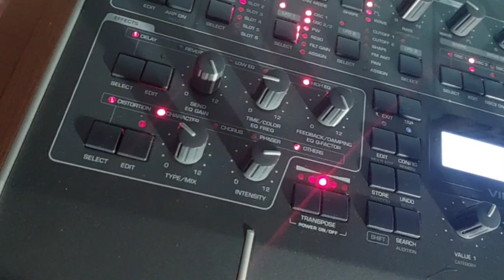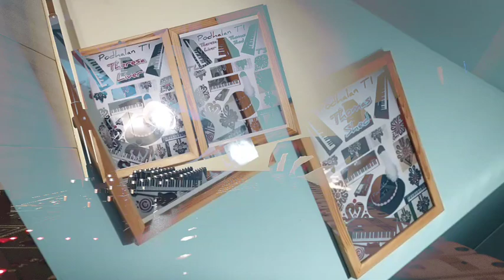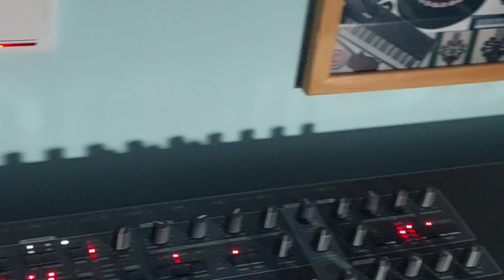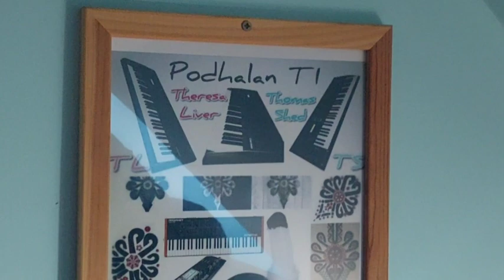Podhalan TI © - Theresa Liver & Thomas Shed- 26.06.2023 - 355 (cover) Mix - zabawa